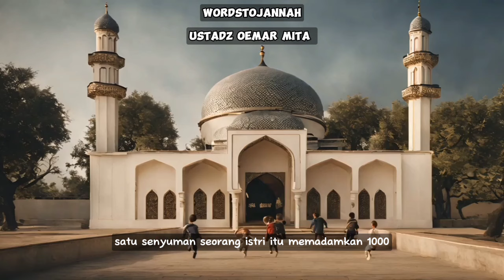Wanita Terbaik Versi Rasulullah-Ustadz Oemar Mita